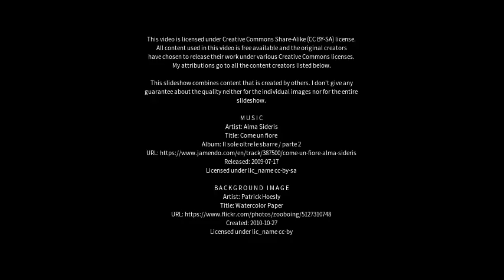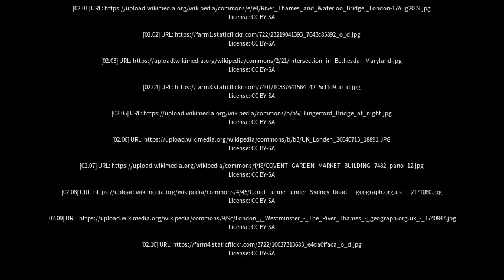Best places to visit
Best places to visit - Hungerford (United Kingdom) Best places to visit - Slideshows from all over the world - City trips, nature pictures, etc.